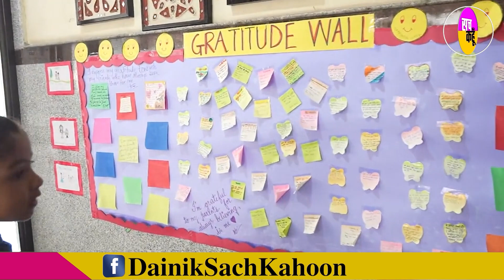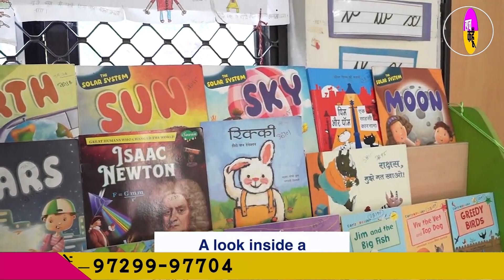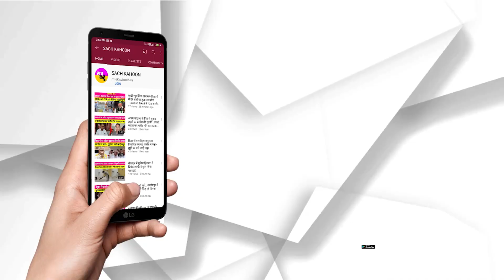Delhi की इस नन्हीं बच्ची ने दिखाया अपना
- क्या वाकई में ही दिल्ली के स्कूलों का नक्शा बदला है, आप क्या कहेंगे?